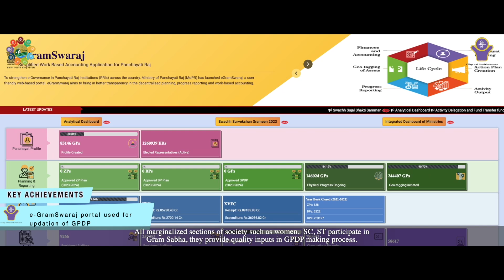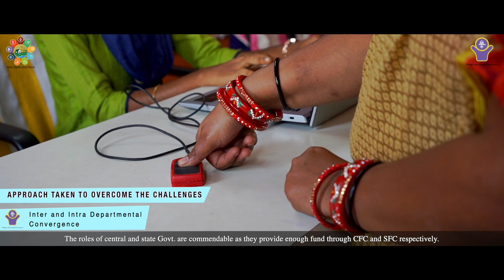Odisha-Chamakhandi -Best Practices 2023-PwGG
Odisha-Chamakhandi Grama Panchayat best practices under the LSDG Theme - 8 - Panchayat with Good Governance.